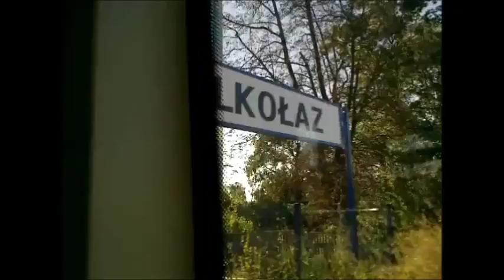Szynobusem z Lublina do Stalowej Woli (część 4)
Czwarta i ostatnia część podróży szynobusem z Lublina do Stalowej Woli - i z powrotem. Jest to jednocześnie ostatni mój filmik nagrany telefonem Nokia C5. Wszystkie następne filmiki będą już tylko w jakości: HD albo FullHD (nagrane telefonami: Sony Xperia T oraz Samsung Galaxy A5 ).